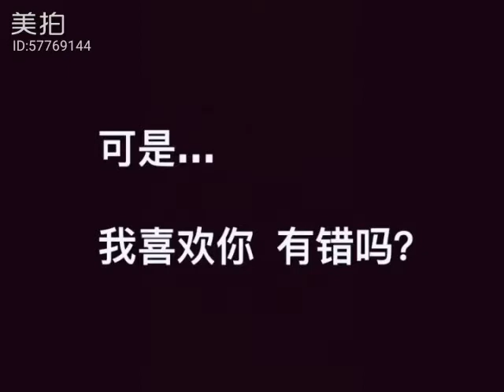Tibetan Comedy clip( བོད་ཀྱི་དགོད་བྲོ་བརྙན་འཐུང་)